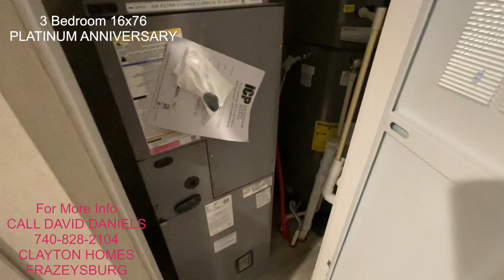Platinum Anniversary Singlewide 16x76 Maynardville Clayton Homes Frazeysburg See David Daniels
Clayton Homes Guy -

Modular Homes Ohio -

Singlewide City

Clayton Homes of Frazeysburg web page @

Options may vary slightly -